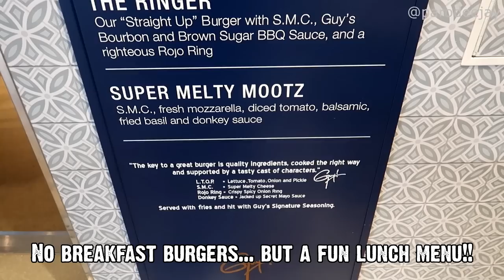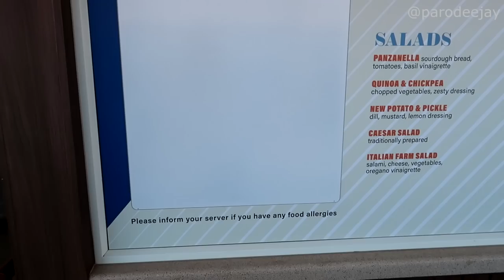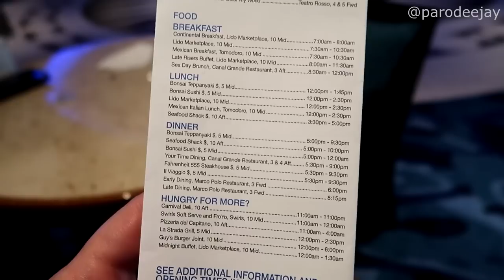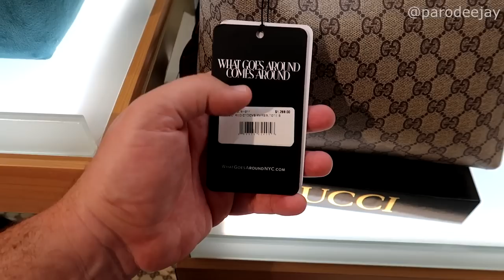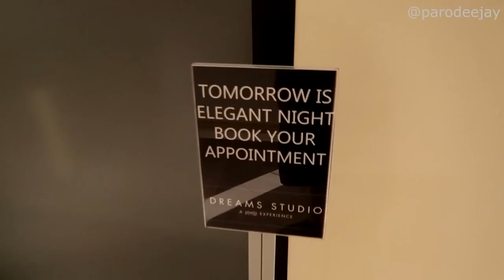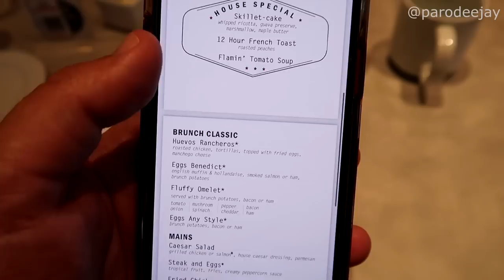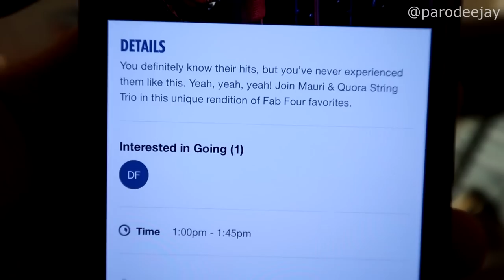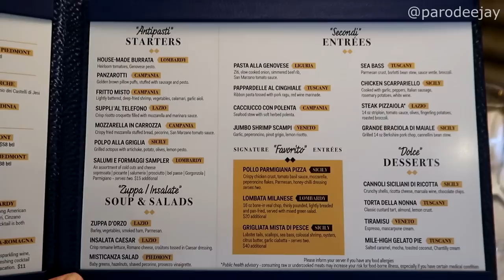Carnival Venezia Pt.2 - Upcharge Brunch Options, Il Viaggio Dinner, Captain's Toast, Color My World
Our first sea day onboard Carnival Venezia brings such shenanigans as an arts & crafts session creating Venetian masks, some wanders through the onboard shops, tasting some upcharge items from the sea day brunch menu, dinner at the new Il Viaggio specialty Italian restaurant, the Venetian captain's toast celebration, the "Color My World" show from Playlist Productions, and more!! :D

00:00 BOOM!
00:04 Morning Mode
00:52 Lido Food Options
03:09 Random Wanders
06:19 Venetian Mask Making
08:33 Trivia Time
09:34 Ship Shopping
15:05 A Quick Casino Visit
15:36 Our Upcharge Brunch
17:15 Piazza String Tunes
19:39 Fresh & Clean Chat
22:06 VIFP Diamond Party
22:54 Il Viaggio Dinner
26:57 Captain's Toast
29:10 Color My World
30:55 The Evening Ends

Welcome to an ambitious adventure that we're calling "Around The World In 80ish Days" which takes us to the Caribbean, Hawaii, Alaska, Canada, Iceland, the British Isles, France, and Bermuda over the course of 81 days of travel and 7 different cruises! This final leg of the trip is a 4-day Bermuda loop onboard Carnival Venezia out of Manhattan... it's time for fun, Italian style... let's do this thing!! :D